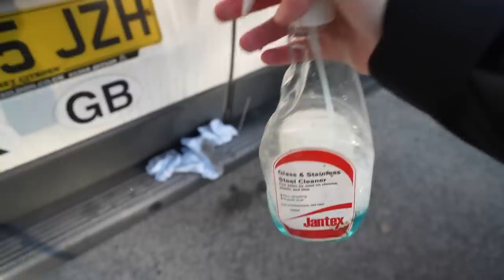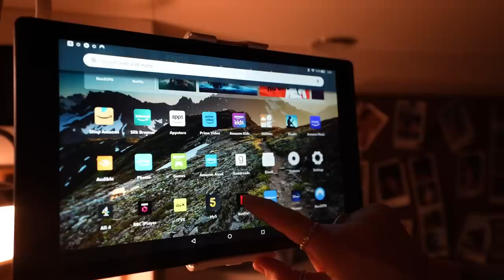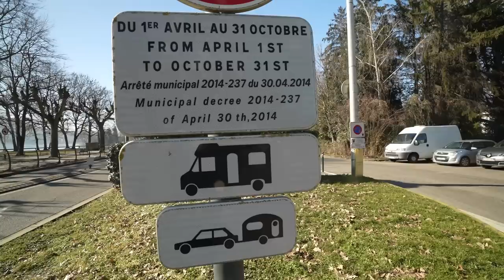Living in car parks - the reality of Van Life. (From the mountains to Lake Annecy)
to get the two year plan with an exclusive deal PLUS 1 bonus month free AND a bonus mystery gift! It’s risk free with NordVPN’s 30 day money back guarantee!

Living in car parks - it's the reality of Van Life. (From the mountains to Lake Annecy)

This week we are back to van life in France, probably the easiest country we've ever been in for stealth camping in our van. As we revisit somewhere from the past, one of our favourite car parks for car park living, we ponder how the heck we've ended up doing what we do?! Essentially, we live in our van, living in different car parks, the challenge really is to find the coolest, more interesting car parks in which to spend our time. From sleeping in car parks, cooking in car parks and exploring from car parks, in this episode we share 48 hours of our vanlife, from two pretty nice car parks, one in the French alps half way up a mountain, and the other at Lake Annecy. We go from more remote camping in the wilderness to a bit of urban van life, we'd love to know which type of wild camping you prefer? remote or Urban?

As always, a huge big thank you to you lovely bunch for watching! If you've been here since the first time round, we'd love to know in the comments!

Hopefully you are enjoying this European travel series as much as we are and we are managing to show you just some of the stunning landscapes that France has to offer in this French travel vlog.